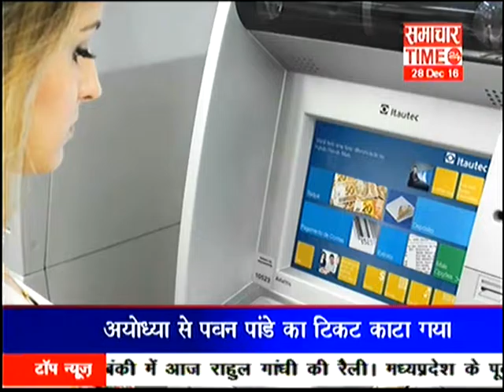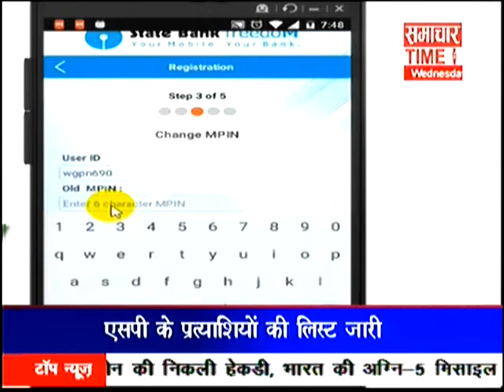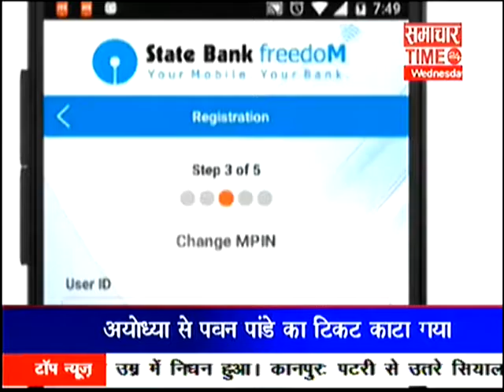Now Paymemt From Adhaar Card | Samachar Times